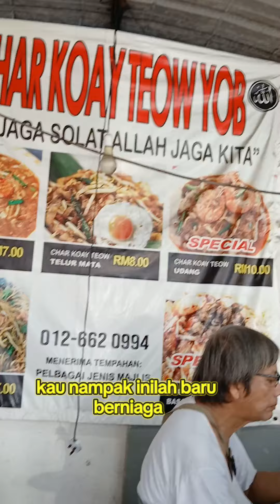Mukbang 1.0: Char Koay Teow Yob Seri Gombak